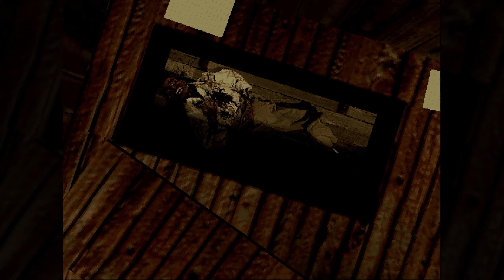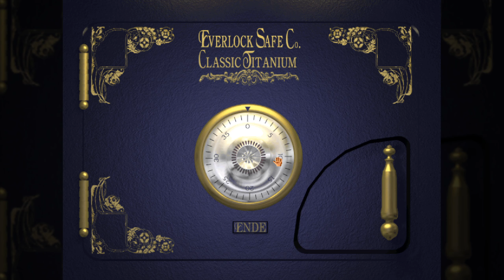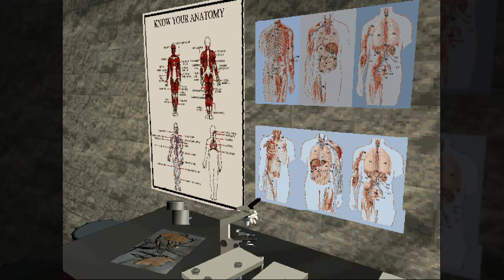08: Von Zündquellen fernhalten 🕵️ TEX MURPHY: THE PANDORA DIRECTIVE (Streamaufzeichnung)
08: Von Zündquellen fernhalten 🕵️ TEX MURPHY: THE PANDORA DIRECTIVE (Streamaufzeichnung)

► Microsoft: ...
► Origin: ...
► Web: ...

Im April 2043 findest du dich als Tex Murphy, letzter Detektiv der alten Schule, in einem Rennen gegen die Zeit wieder – dem gefährlichsten Spiel deines Lebens.

Der neue Auftraggeber, Gordon Fitzpatrick, will einen alten Freund, Dr. Thomas Malloy, wiederfinden und beauftragt dafür Tex Murphy. Was zuerst wie ein simpler Fall aussieht führt zu weiteren Konsequenzen. Fitzpatrick und Malloy arbeiteten früher zusammen in Roswell und untersuchten das dort 1943 abgestürzte UFO. Auch die NSA ist an Malloy interessiert, zudem taucht noch dessen Tochter, Regan Madsen, auf. Was wirklich in Roswell geschah, und warum alle an Dr. Malloy herankommen möchten, gilt es herauszufinden.

Die Regierung hat das größte Geheimnis des 20. Jahrhunderts bewahrt. Bis jetzt ...

* Atmosphäre im echten Noir-Stil.
* Hoher Wiederspielwert durch verschiedene Spielenden.
* Eins der besten interaktiven Film-Adventures.